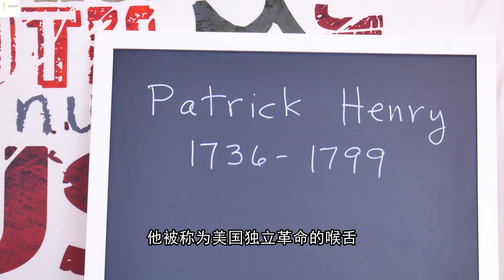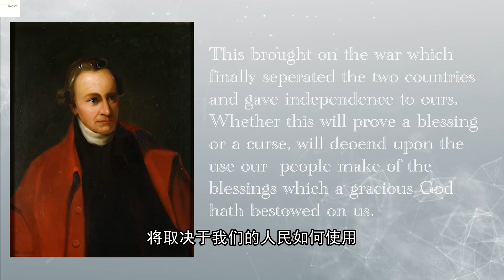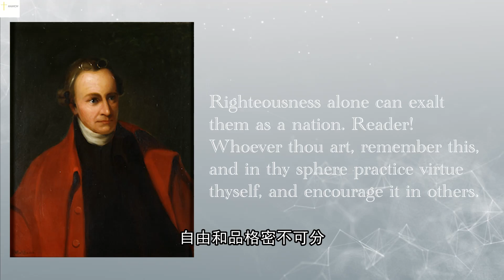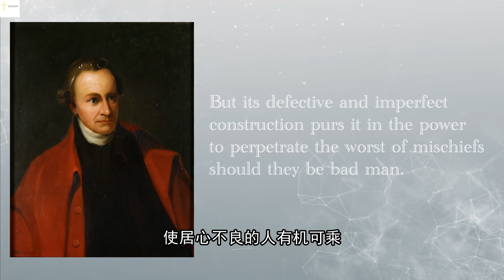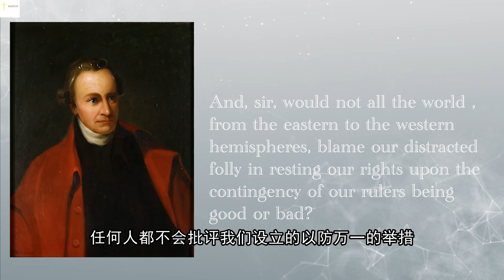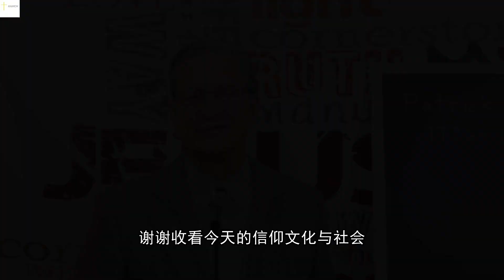【信仰、文化与社会/(系列四)第四辑 Faith, Culture, Society/EP4 of Series 4】约翰.金泽教授讲解 by John Kinzer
帕特里克.亨利 "不自由 毋宁死"的提出者
主讲: 诺亚韦伯基督教学院 约翰.金泽/Guest: John Kinzer - Board member of Noah Webster College
导演: 祝健牧师 Director: Pastor Jian Zhu
拍摄及后期制作 Recorder & post production: Meiyi
翻译及字幕 Translator and subtitles: Lewis